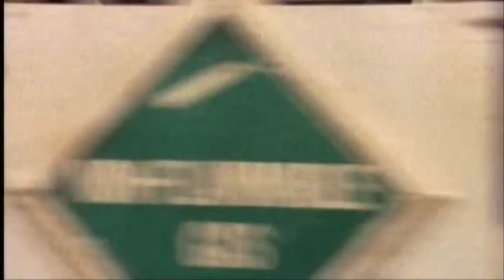Burnin Tears - Confessions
There has been a musical changing of the guard in Vienna the last years. Over due too some would say. Out with old crusty chilled downtempo and elevator music and most definitely in with new exciting and innovative electronica, be it Hip Hop or House or Techno. Much of this has been because of the new breed of club and party people who have taken risks and brought over from overseas very cool underrated and forward thinking producers and DJ's to play at their parties. This has influenced a new generation of likeminded musical factions and cliques in Vienna who are now producing passionate and quality beats too. One such label is Luv Shack Records and apart from organising some of the cities best parties, they now see fit to express themselves through the medium of vinyl and digital downloads with a roster of local talent.

LeSale opens things up on the EP with "Make me feel so good". Strong Disco overtones that hark back to the days of the Garage and the Loft. Disco in its purest and most sensible form was always just about a groove, and this has a groove. Minimal piano and vocal loops take nothing away from this gorgeous groove either.
Burnin Tears continue the Nu-Disco theme with "Confessions". A punchy almost reggae trance with the big claps and a massive gospel shout out that really do light up this energy laden track. Vienna is definitely in the house though with some tight echo and reverb filling the holes.
On the flip, we get more sophisticated and deeper with Jakobin & Domino, two very exciting producers that have had some nice sounds recently on Easy Moods out of Graz. These guys always add plenty of atmosphere to their music and "Night Glow" just oozes the savoir-faire with some soft acid and a little late night Detroit.
Last but not least, Lee Stevens & The Beautiful People drop one of those mid tempo monsters that never feel out of place these days. Dropping the odd cowbell and with short and thick basslines that really do stick, this ends up being a really tight channel and groove.

Tracklisting:

A1. LeSale -- Make Me Feel So Good
A2. Burnin Tears -- Confessions
B1. Jakobin & Domino - Night Glow
B2. Lee Stevens & The Beautiful People -- Ridin' High

All tracks mastered by Patrick Pulsinger at Feedback Studio Vienna
Mastercut by Rashad Becker at Dubplate & Mastering Berlin

Will be released on vinyl and digitally in January 2012.
Released by: Luv Shack Records
Release/catalogue number: LUV001